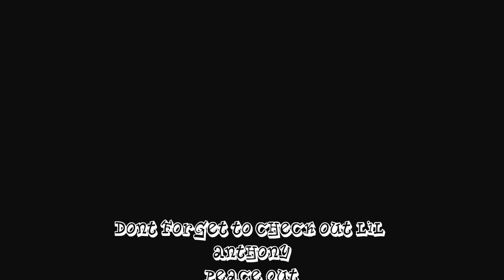trap beat insturmental